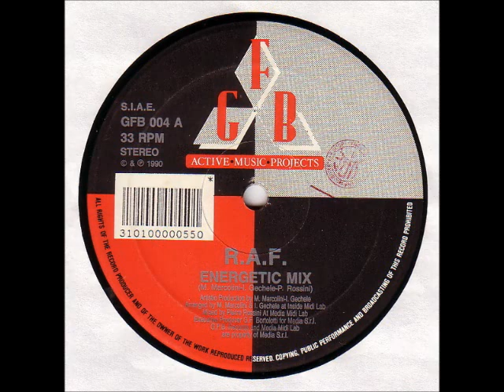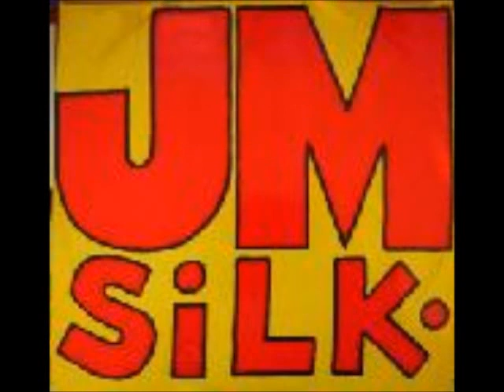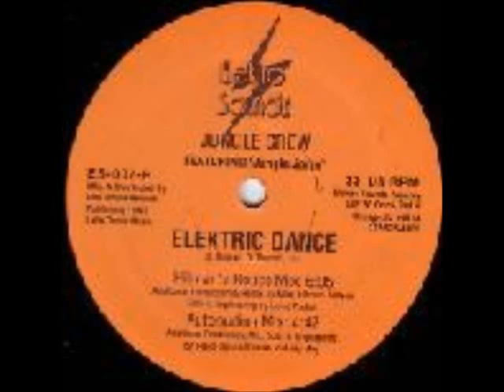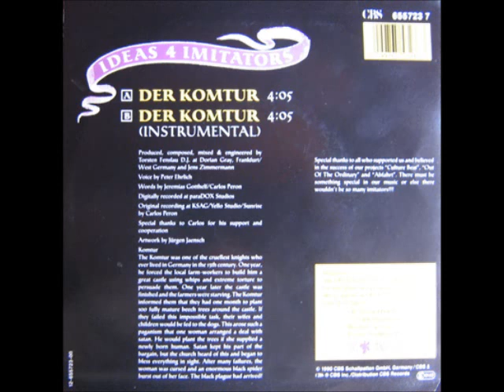setmix flash house by dj lennon [320x240].flv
R.A.F=Energetic mix (Version 2)
Silicon Dream Ft.Mia Dori - Wunderbar (Where Is The Bar-Mix)
Natalie Cole=Pink cadillac (Peter Hithouse Slaghuis Mix)
DJ Memê - Pump it up (House Jam)
Technotronic Ft.Felly - Pump Up The Jam (Hithouse Mix)
Belga Zone - Bulgarian House (Khebab Mix)
Bombalurina=Itsy bitsy teeny weeny yellow polka dot bikini (12'' Remix)
Stacey Paton - Turn Up The Music (Extended Version)
Exposé - What You Don't Know (Atomic Mix)
J.M.Silk=All in vain (London mix)
RISSE - HOUSE TRAIN ( NEW YORK MIX )
Off=Electra salsa (The mad house mix)
Francesco Salví=Il lupo
Cappella - Everybody Listen To It (House Mix)
Cappella - Halyon Halib (Acid,Acid,Acid)
Cappella - House Energy Revenge (Extended Hip House Mix)
Jungle Crew=Elektre Dance
Sigmund Und Seine Freunde - Erdbeermund (The Original DJ-Version)
Ideas 4 Imitators=Der Komtur (H.D.U.I.D.E.-Mix)